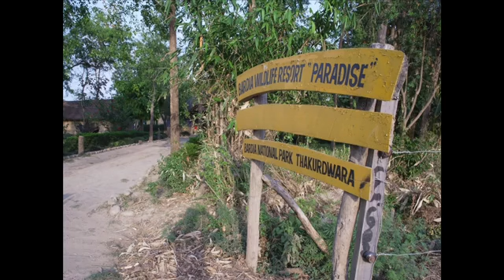Bardia National park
one of the best place to sporting tiger .